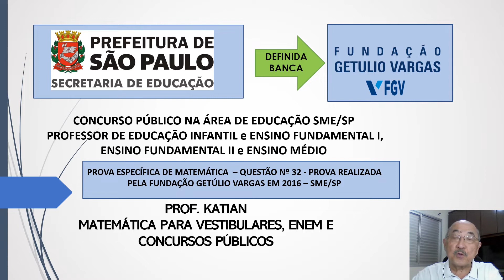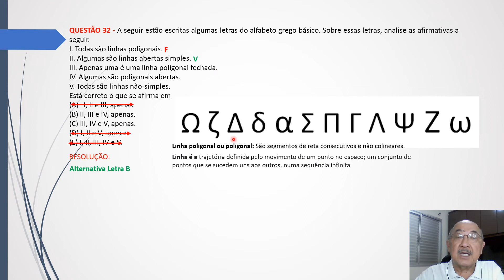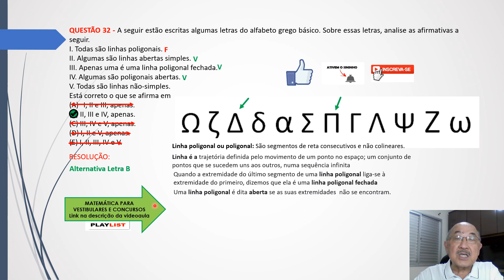AULA 13 - FUNDAÇÃO GETÚLIO VARGAS - QUESTÃO ESPECÍFICA DE MATEMÁTICA - CONCURSO PARA PROFESSORES.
PUBLICADO EDITAL DE INSCRIÇÕES PARA CONCURSO DE PROFESSORES PARA A SECRETARIA MUNICIPAL DE EDUCAÇÃO – CIDADE DE SÃO PAULO
O edital do concurso SME SP (Secretaria Municipal de Educação de São Paulo) foi publicado com a oferta de 3.250 vagas para o cargo de Professor.
Os interessados podem se inscrever entre os dias 31 de agosto e 17 de outubro no portal da banca Fundação Getúlio Vargas. A taxa de inscrição para todos os cargos é de R$ 66,95.
A divisão das vagas, conforme o edital, é feita da seguinte forma:
• 1.270 para Professor de educação Infantil e Ensino Fundamental I; e
• 1.980 para Professor de Ensino Fundamental II e Médio.
Inscrições: 16h do dia 31 de agosto de 2022 até às 16h do dia 17 de outubro de 2022
Isenção da taxa: 31 de agosto a 06 de setembro
Último dia para pagamento: 18 de outubro
Provas: Professor de Educação Infantil Ensino Fundamental I – 08 janeiro
Professor de Ensino Fundamental II e Médio – 15 janeiro

Conforme informado no edital do concurso SME SP, os aprovados farão jus aos seguintes salários iniciais:
• Professor Educação Infantil e Fundamental I: R$ 3.135,48 (remuneração mensal + Abono Complementar de R$ 636,94); e
• Professor Fundamental II e Médio: R$ 3.787,50 (remuneração mensal + Abono Complementar de R$ 769,30).

Cargos e vagas
Conforme informado anteriormente, o edital do concurso SME SP oferta, ao todo, 3.250 vagas para o cargo de Professor sendo contempladas as seguintes áreas:
• Professor Ensino Fundamental II e Médio (1.980 vagas)
o Arte: 154 vagas ampla // 10 vagas PCDs // 41 vagas cotas;
o Biologia: 3 vagas ampla // 1 vaga cotas;
o Ciências: 188 vagas ampla // 13 vagas PCDs // 50 vagas cotas;
o Educação Física: 150 vagas ampla // 10 vagas PCDs // 40 vagas cotas;
o Espanhol: 2 vagas ampla;
o Física: 3 vagas ampla // 1 vaga cotas;
o Geografia: 145 vagas ampla // 10 vagas PCDs // 39 vagas cotas;
o História: 205 vagas ampla // 14 vagas PCDs // 5 vagas cotas;
o Inglês: 153 vagas ampla // 10 vagas PCDs // 41 vagas cotas;
o Matemática: 213 vagas ampla // 14 PCDs // 57 vagas cotas;
o Português: 251 vagas ampla // 17 vagas PCDs // 67 vagas cotas;
o Química: 2 vagas ampla // 1 vaga cotas;
o Sociologia: 3 vagas ampla // 1 vaga cotas;
o Filosofia: 3 vagas ampla // 1 vaga cota; e
o Libras: 9 vagas ampla // 1 vaga PCDs // 2 vagas cotas.
• Professor Educação Infantil e Ensino Fundamental I (1.270 vagas
Os candidatos serão avaliados por meio das seguintes etapas:
• a) Prova Objetiva Eliminatório e Classificatório 100 (cem)
• b) Prova Discursiva Eliminatório e Classificatório 100 (cem)
• c) Prova Prática Eliminatório e Classificatório 100 (cem)
• d) Prova de Títulos Classificatório 10 (dez)
As provas objetiva e discursiva serão aplicadas nas seguintes datas:
• Professor Educação Infantil e Fundamental I: 8 de janeiro de 2023
o Arte, Ciências, Educação Física, Espanhol, Filosofia, Física, Geografia, Inglês, Libras, Química e Sociologia: 8h às 12h30; e
o Biologia, História, Português e Matemática: 16h às 19h30.
• Professor Fundamental II e Médio: 15 de janeiro de 2023 (das 8h às 12h30);
Prova objetiva
A prova objetiva será composta por 60 questões de múltipla escolha. Cada questão contará com 5 alternativas (A, B, C, D e E) e apenas uma única reposta correta.